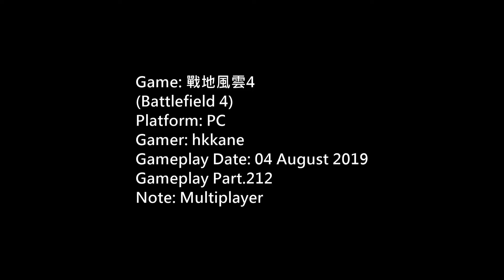Battlefield 4 Multiplayer PC Gameplay P.212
Game: 戰地風雲4
(Battlefield 4)
Platform: PC
Gamer: hkkane
Gameplay Date: 04 August 2019
Gameplay Part.212
Note: Multiplayer